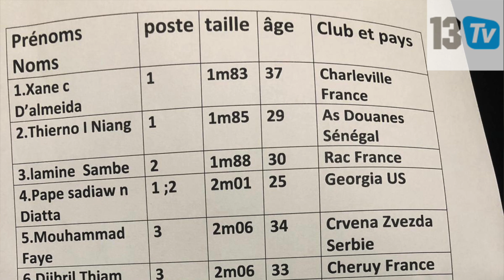Basket-Tournoi d'Abidjan : les 12 retenus